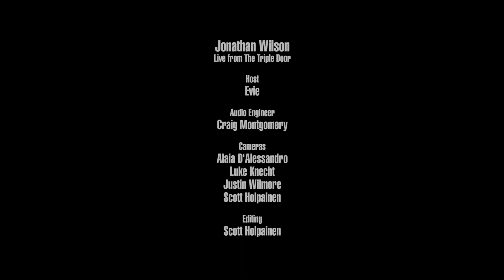Jonathan Wilson - Trafalgar Square (Live on KEXP)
presents Jonathan Wilson performing "Trafalgar Square" live at The Triple Door as part of KEXP's VIP Club concert series. Recorded September 25, 2018.

Host: Evie
Audio Engineer: Craig Montgomery
Cameras: Alaia D'Alessandro, Scott Holpainen, Luke Knecht & Justin Wilmore